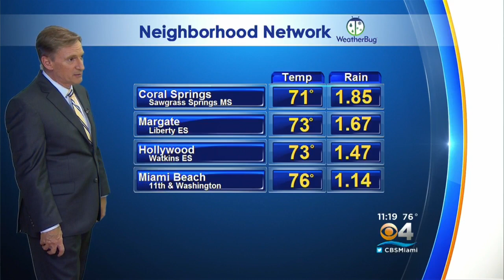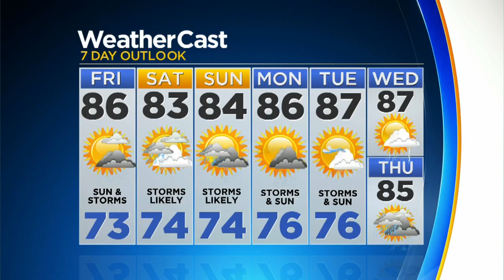CBSMiami.com Weather @ Your Desk 5-17-18 11PM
Cool, humid evening with temperatures in the mid-70's.